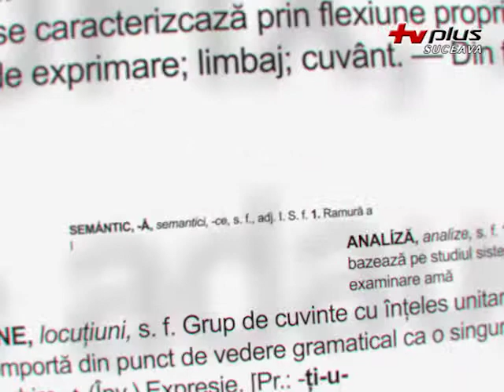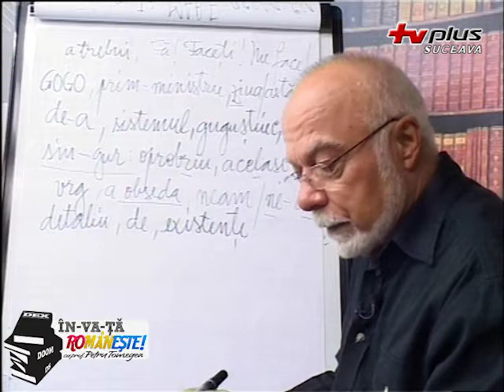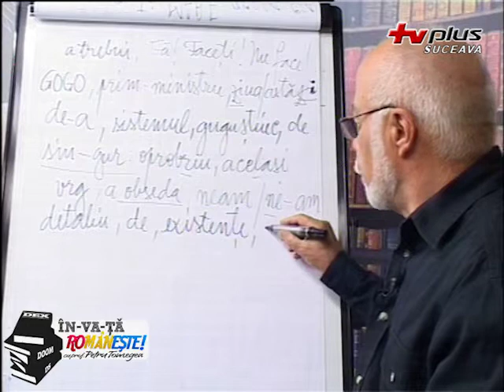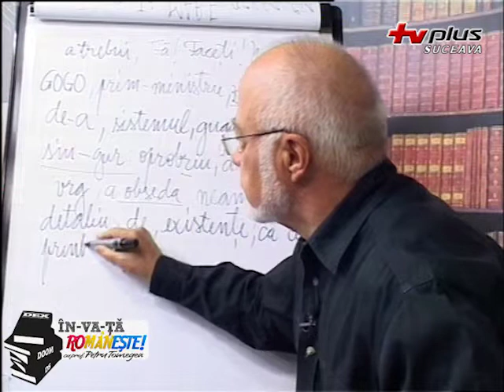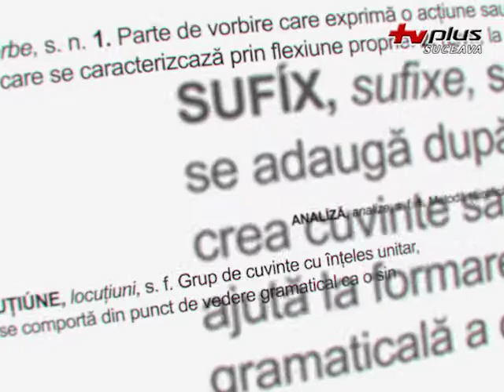15_07_06 - Invata Romaneste - LUNI